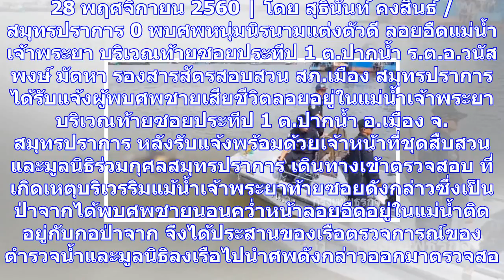พบศพหนุ่มนิรนามแต่งตัวดี ลอยอืดแม่น้ำเจ้าพระยา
28 พฤศจิกายน 2560 | โดย สุธินันท์ คงสินธ์ / สมุทรปราการ 0 พบศพหนุ่มนิรนามแต่งตัวดี ลอยอืดแม่น้ำเจ้าพ...